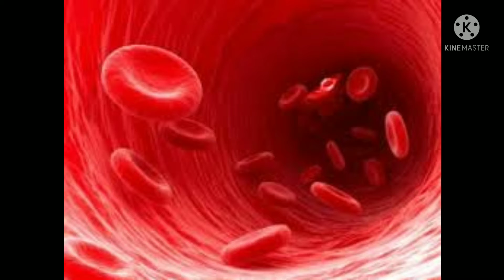Brain facts/ Random facts/𝕛𝕠𝕤𝕖 𝔾𝕃𝕀𝕋ℤ